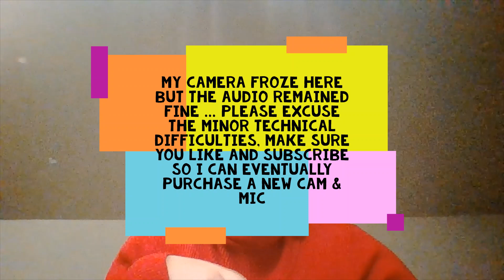Experiencing Harassment As A Female Millennial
There's the first part of what will be a multi video series of experiencess I've personally had as well as experiences others have okayed me sharing anonymously

Look for @technicolorkaleidoscope on IG and Tiktok
Look for  Technicolor Kaleidoscope Oratory wherever you get your podcasts